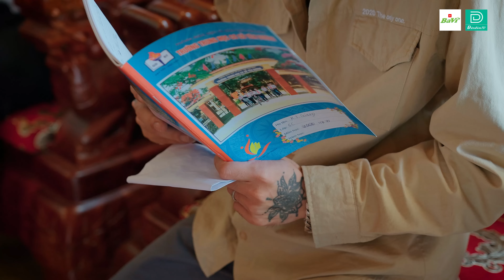Vừa Ra Tù Về Quê Đã Đòi Chia Đất - Chuyện Làng Phố Tập 10 - Cực Hay Và Cảm Động - ĐÀN ĐÚM TV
ĐÀN ĐÚM TV Xin gửi đến các bạn bộ phim - Vừa Ra Tù Về Quê Đã Đòi Chia Đất - Chuyện Làng Phố Tập 10 - Cực Hay Và Cảm Động - ĐÀN ĐÚM TV

Series Chuyện_Làng_Phố với sự tham gia của : Linh Bún - Long Đen - Ngọc Anh - Hoàng Khánh Ly - Anh Tuấn - Thiên Nhân Đức - Phương Thế Ngọc - Mỹ Hồng và các diễn viên khác !

Chuyện Làng Phố là 1 câu chuyện kể về những người dân trong Làng Phố khi bước vào thời kỳ hội nhập phát triển. Mỗi nhân vật là một màu sắc riêng biệt như Dã Quỳ - Cô kỹ sư nông nghiệp trẻ về làng lập nghiệp, anh Sơn Lof ngày đêm đam mê với công trình nghiên cứu trong nhà máy sữa, vợ chồng ông trưởng thôn Ba - Vì với những thử thách khi bão đô thị ập đến.

Mỗi tập phim là 1 nội dung hấp dẫn người xem với những kết thúc bất ngờ. Qua mỗi tập phim, người xem sẽ đúc rút được những kinh nghiệm, những giá trị tinh thần và thấy được sức mạnh của sự yêu thương, bao dung trong cuộc sống.
Hãy cùng theo dõi Series để thấy được hành trình đầy hấp dẫn của những tuyến nhân vật trong Làng Phố nhé !

Phim được phát sóng vào lúc 19h tối thứ 2, 4, 6 hàng tuần trên sóng ĐÀN ĐÚM TV
Đơn vị tài trợ : LOF BA VÌ
Kịch bản : Nguyễn Như Long
Biên kịch : Team Thợ Viết
Chỉ đạo sản xuất : Long Đen
Quay phim : Đức Huy
Editor: Hoàng Hiếu